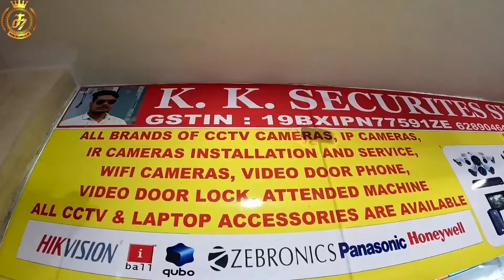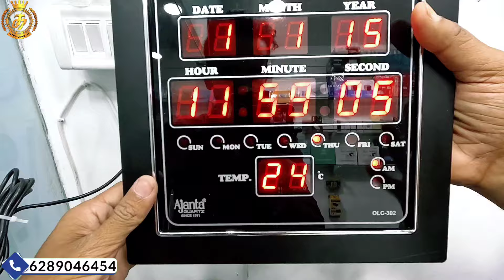Spy Camera Shop in Kolkata Only ₹100/- || Cctv Camera market || Hidden Camera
In this video we bought you an astonishing range of Spy Camera, Hidden Camera, CCTV CAMERA ETC.
Location of the shop - Kolkata
ADRESS : -
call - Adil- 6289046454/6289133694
Address - Shop no - 306C, chadni chowk, E mall , Kolkata

Best CCTV & Hidden Camera Market In
Kolkata Chandni Chowk,
Variety of Spy Camera collection in Kolkata E
mall,
Sasta CCTV & Hidden Camera Big Market In
Kolkata Chandni Chowk,
Kolkata E mall Cheapest Spy Camera store,

cctv camera cctv camera price cctv camera connect to mobile cctv camera videos cctv camera installation cctv camera kaise banaye cctv camera installation in tamil cctv camera fitting cctv camera tamil cctv camera recording kaise dekhe. hard disk hard disk repair hard disk not detected hard disk partition hard disk recovery hard disk partition in windows 10 hard disk problem hard disk not detected in bios hard disk repair software hard disk data recovery.